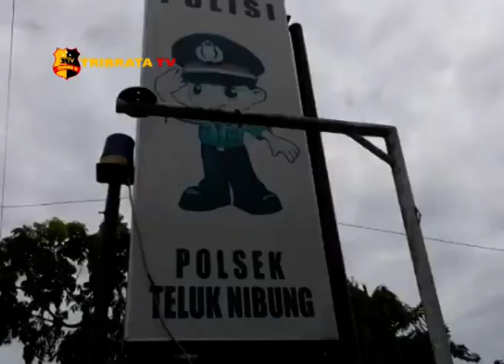DUA TERORIS TEWAS SATU MELARIKAN DIRI